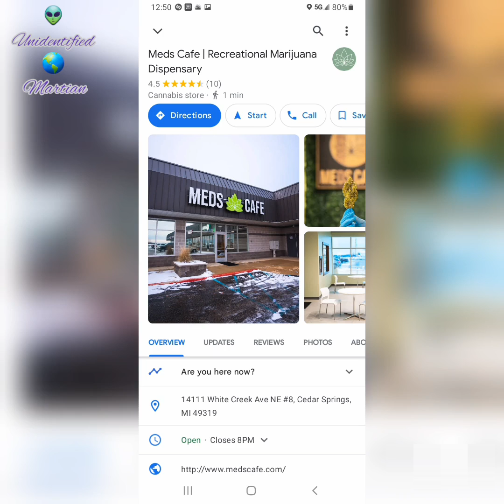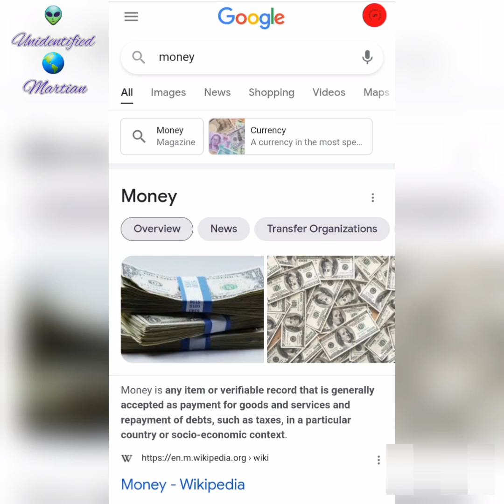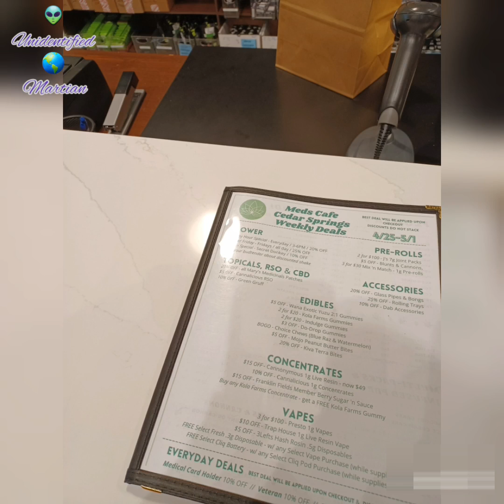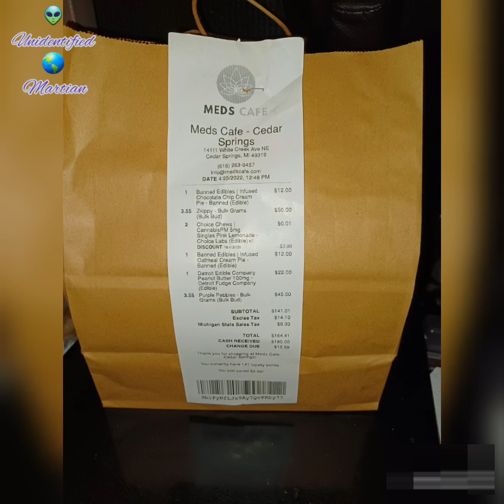Unidentified 👽 Martian 🛸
Unidentified Trucker!

Monday
4-25-22
Cedar Springs, MI

Commodity: Martian 👽 Food 🍽